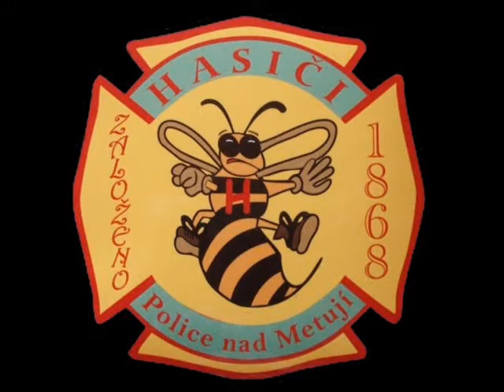DN - Police nad Metují - Splachov 15.06.2012